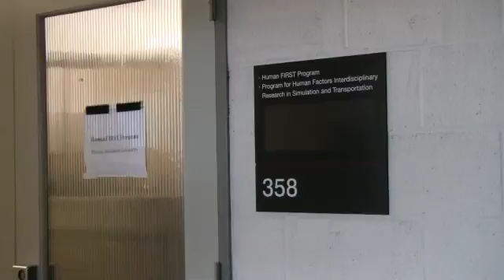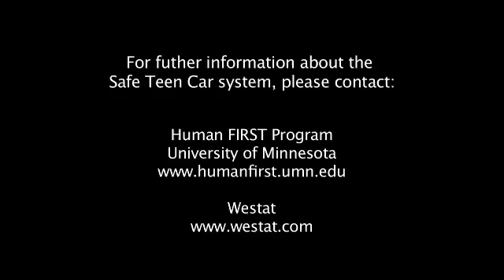The Safe Teen Car System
Researchers from the HumanFIRST Program at the University of Minnesota's ITS Institute and the private research company Westat have developed a prototype system for new cars. It's called the Safe Teen Car System, and it actually gives teens feedback to help them develop safer driving habits.